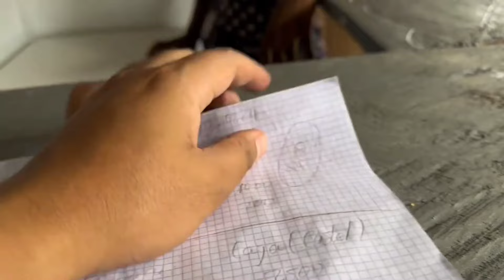PROBLEMA SA AFRICA PAG UMUWE SA PILIPINAS